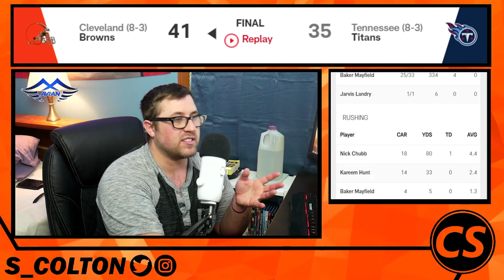Browns vs. Titans (Week 13) | Don't Play NOT to Lose! | CSBR #12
After one of the best halves in Cleveland Browns history, the momentum wore off in the second half as the Titans almost completed a comeback victory. Fortunately, the deficit was too much as the Browns move to 9-3 on the season with a 41-35 win!